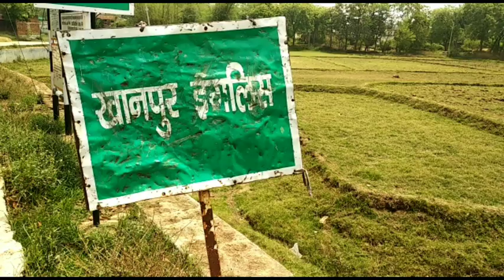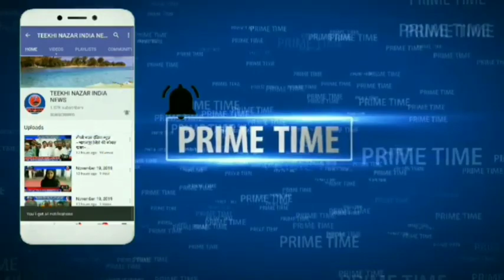मुकेश कुमार उर्फ मुकवा को अज्ञात अपराधीयों के द्वारा तीन गोली मारकर हत्या कर दी गई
मुकेश कुमार उर्फ मुकवा को अज्ञात  अपराधीयों के द्वारा तीन गोली मारकर हत्या कर दी गई है